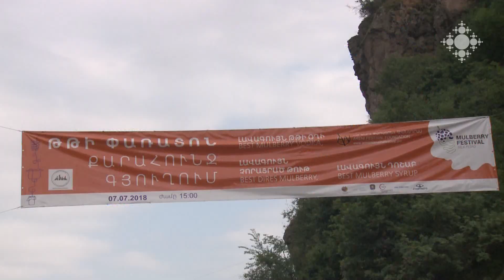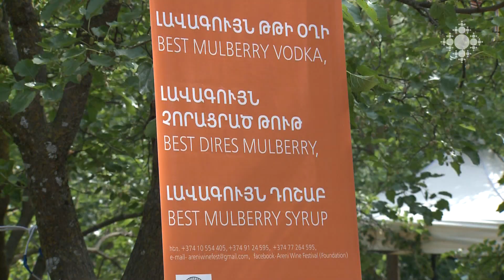Թթի 4-րդ փառատոնը Քարահունջում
Քարահունջում թթի փառատոնը ավանդական է դարձել: Թթենու այգիներն այս համայնքում ամենուր են, Գորիսի այցեքարտն են համարվում թթից պատրաստված բարիքները: «Գորիսը՝ 2018-ի ԱՊՀ մշակութային մայրաքաղաք» միջոցառումների շրջանակում այս տարի էլ Քարահունջ համայնքում մեկնարկեց թթի 4-րդ փառատոնը: Բացմանը ներկա էին ՀՀ մշակույթի նախարար Լիլիթ Մակունցը, ԱՊՀ տարբեր երկրներից ժամանած հյուրեր:

4th festival of Mulberry in Karahunj
Mulberry Festival has become a tradition in Karahunj. The mulberry gardens are everywhere in this community, the products made of mulberry are considered the business card of Goris. Within the scope of Goris - Cultural Capital of CIS 2018, this year the 4th festival of mulberry was launched in Karahunj community. The opening was attended by the Minister of Culture of Armenia Lilit Makunts, guests from different CIS countries.